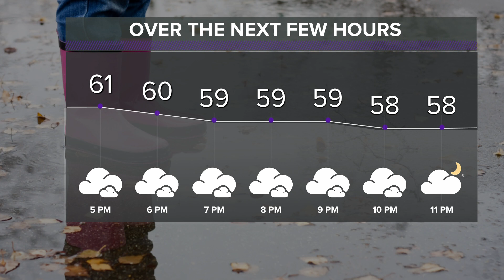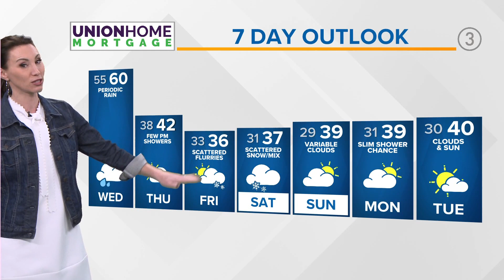Cleveland weather: Feeling Like Spring Until Late Tomorrow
Cleveland weather temps will be changing later tomorrow!

Forget your trip to the tropics, you can stay here right in northeast Ohio. Until late tomorrow that is.

The widespread rain has pushed out and we're left with just scattered showers overnight. Temps will remain unseasonably warm after many of us broke record highs today. Overnight temps will remain steady in the mid 50s for most. We'll have to keep an eye on the lakeshore locations as the warm front is hung up right over you. The result is a large dome of cold air out over the lake (that's typically there) but a push of mild, humid air from the south is turning that colder air to fog. We may see some fog sneak into our lakeshore counties overnight if the warm front doesn't solidly hold its position. Just a note.

Scattered downpours (and maybe a thunder rumble) are possible tomorrow before cooler air begins spilling in later in the day into tomorrow night. Highs will top out near 60 again.

We turn cooler with periodic snow chances--the first arrives Thursday night and Friday with another potential system this weekend. Regardless of how these pan out, it will be back to "normal" around here as we enter the heart of winter in Ohio!

TONIGHT | A few showers and unseasonably mild. Steady temps in the mid 50s.

WEDNESDAY | Scattered rain lingers. Near 60. Turning cooler by evening.

THURSDAY | Sun followed by increasing clouds and late day rain/snow chances. Low 40s.

FRIDAY | On and off snow showers. Upper 30s.